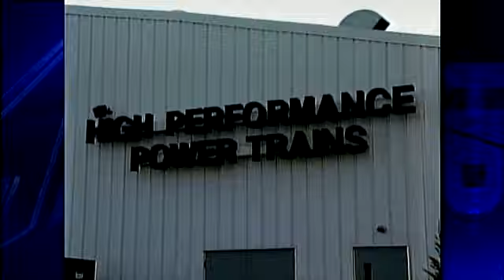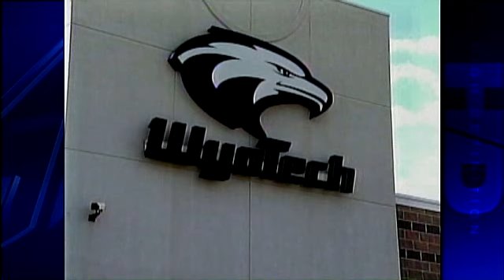Wyotech Student Found Dead; Third In 5 Weeks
For the third time in a little over a month, the Indiana County coroner is investigating the death of a Wyotech student.